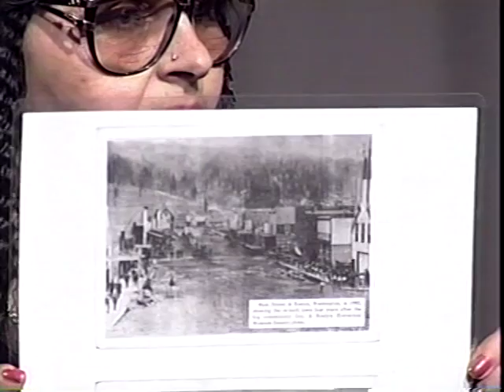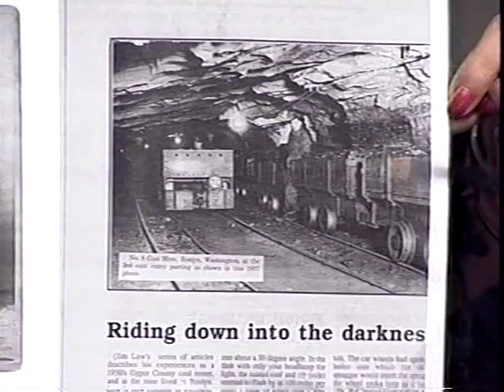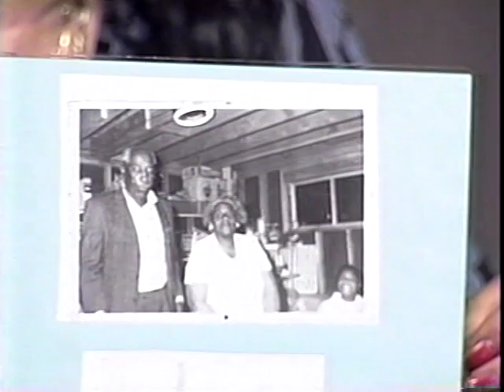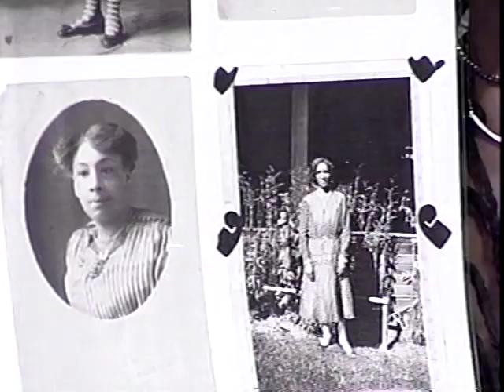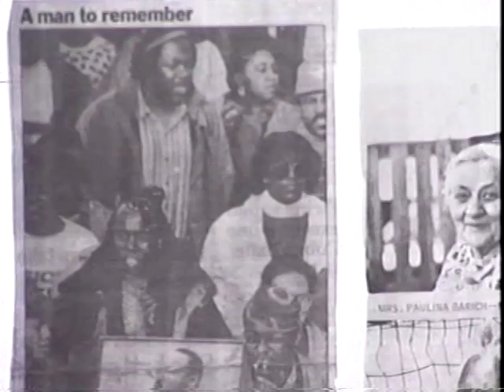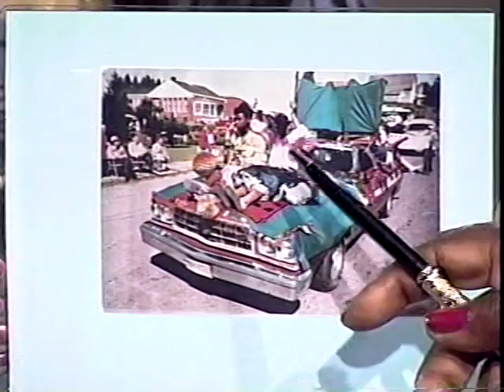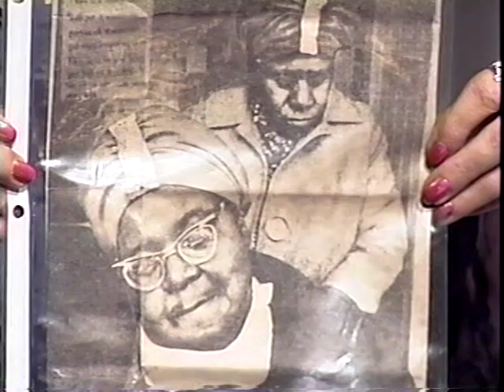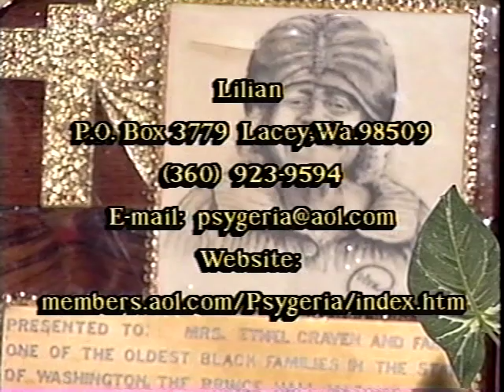A visit with a person of High Strangeness Black Pioneers in Roslyn WA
Kanashibushan told us about her early family history in the little mountain town.
One of my early shows, was fun to improvise,before CK